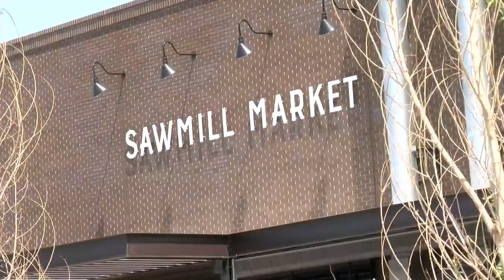Sawmill Market hosting culinary-focused hiring fair